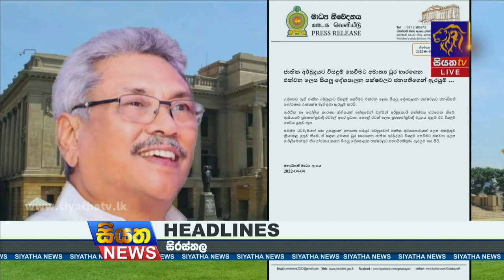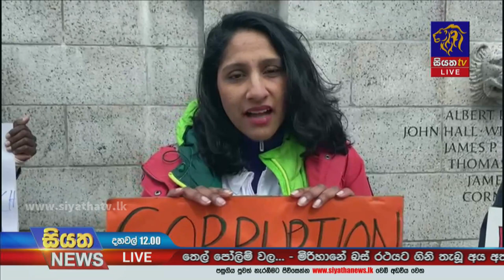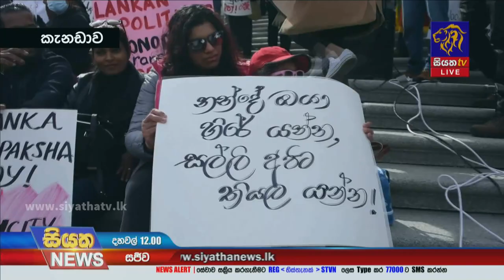Siyatha News | 12.00 PM | 04 - 04 - 2022